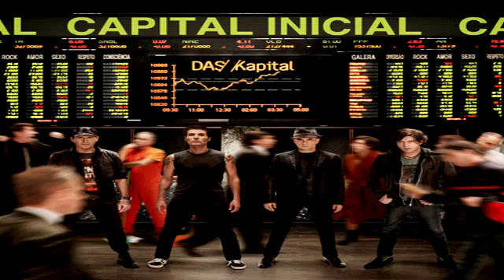Capital Inicial Vivendo E Aprendendo